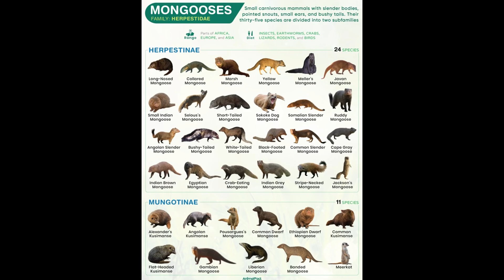🚨 MONGOOSE APOCALYPSE: Florida unleashes Snake's killers against Python Invasion!?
What if tiny 4-pound mongooses could solve Florida's massive python problem? This video explores the fascinating theoretical scenario of using coordinated mongoose armies to combat the devastating Burmese python invasion in the Everglades. We dive deep into the incredible abilities of these snake-killing machines, examine their potential effectiveness against 100+ pound constrictors, and reveal the cautionary tale of Hawaii's mongoose disaster. Through scientific analysis and historical lessons, we uncover why this seemingly perfect solution could become an ecological nightmare. A thrilling journey through predator biology, invasive species management, and the complex challenges of ecosystem restoration.